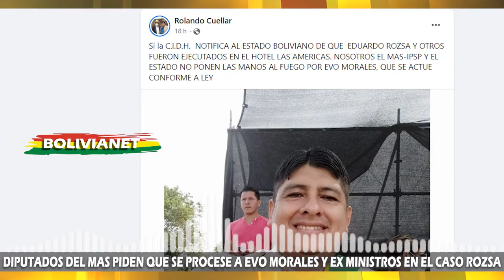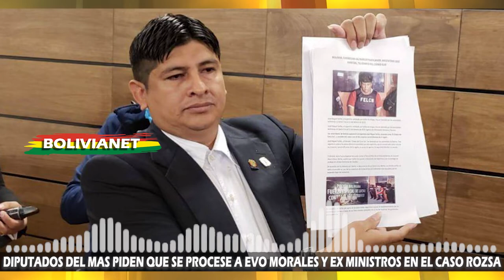DIPUTADOS DEL MAS PIDEN PROCESAR A EVO MORALES Y SUS EX MINISTROS EN EL CASO ROZSA